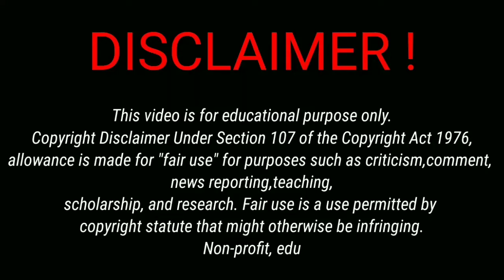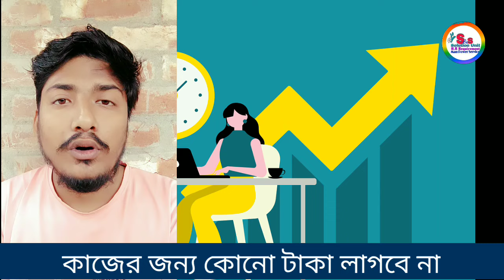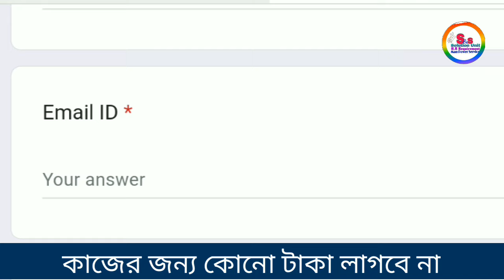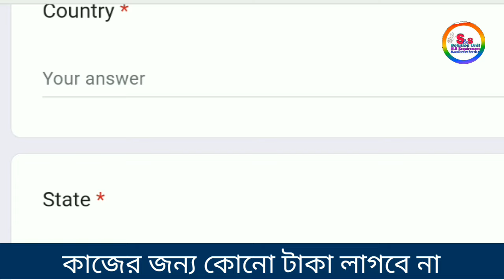দিনে 4 ঘন্টা কাজ করে 1200/- টাকা | Jio Work From Home Jobs | WFH Job | Best Part Time Job | S&S Job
Jio Work From Home
Application From Link

🔥🚀 Queries 🔥🚀

Kolkata Job
WFH Job Vacancy
Work From Home New Hiring
Jio Wfh Jobs
Jio Recuitment 2024

Thanks & Regards
Subhajit Biswas